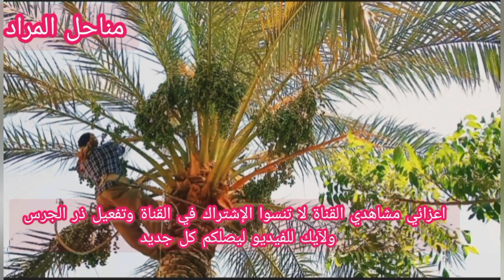في المنحل أيضا اعمال النخل مع*ماهر* خبير اعمال النخل وتدنية التمر وتحميله